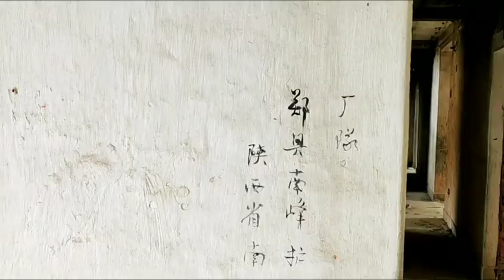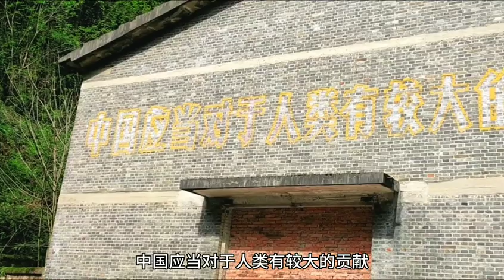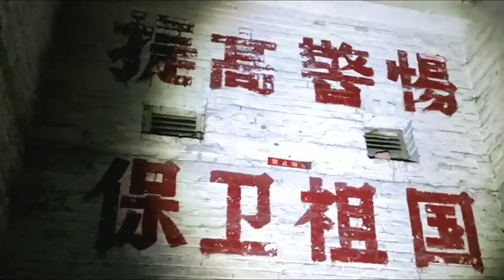国营南峰机械厂，庞大的建筑群在山头荒废着，难受伤心#记录真实生活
大家好我是【白强】这里是我的【YouTube】唯一官方频道
一人一车，四海为家，探索未知的世界。
记录我的生活，记录我的旅途。